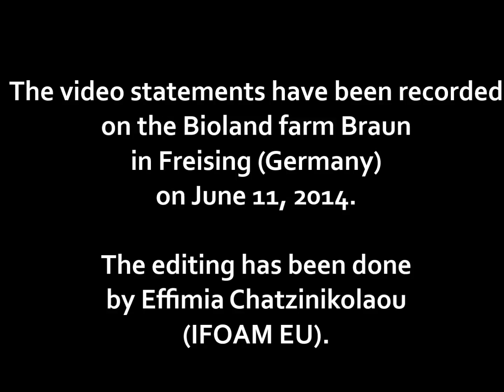An introduction to SOLMACC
SOLMACC is a project with the ambition to demonstrate how, by applying optimised farming practices, organic farming can be more climate-friendly. There are 12 demonstration farms which are therefore adjusting their farming techniques under the close supervision and monitoring of agricultural scientists

This video clip summarises the project essentials and presents key members of the project consortium.

SOLMACC is a LIFE-co-funded project that runs from 2013 to 2018.